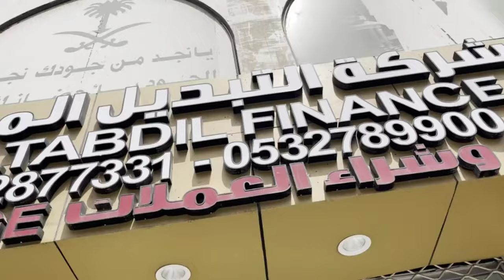#￼ RIYADH#Batha￼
WORK OUT